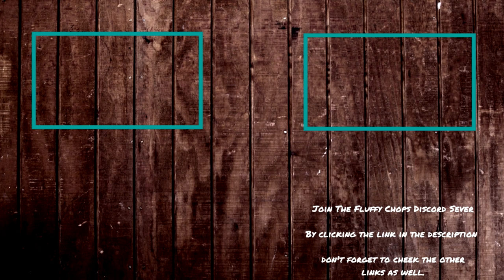Fluffy Chops Completes Saints Row 2 - Part 29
Today's Part: did some more trail blaze and got angry a bit, I went on a rampage and went to try get the Bear and did a bit of an escort activity as well.